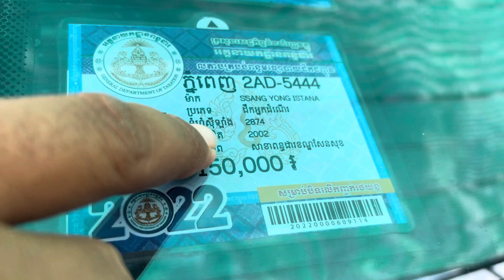$9,300 Ssangyong istana 2002/12កៅអីស៊ុបពេីដំបូលខ្ពស់បាតមេស្អាតខ្ចី/te 070969098/095944436/0972822001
ចាប់អារម្មណ៏ សូមខលមក :
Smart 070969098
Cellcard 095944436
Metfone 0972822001